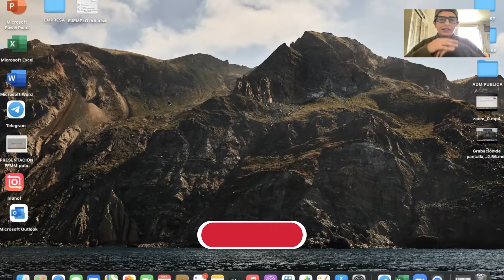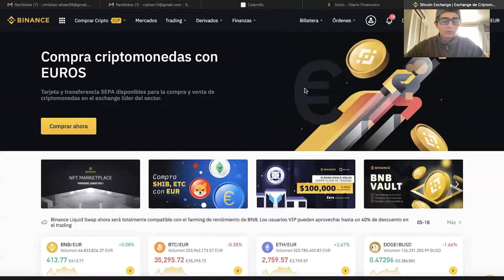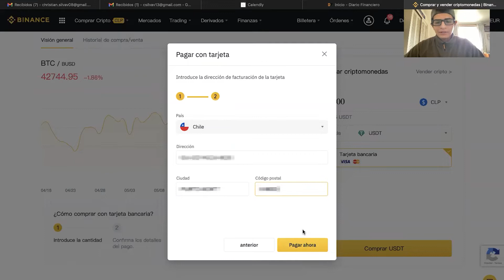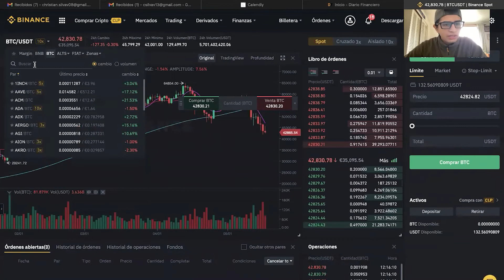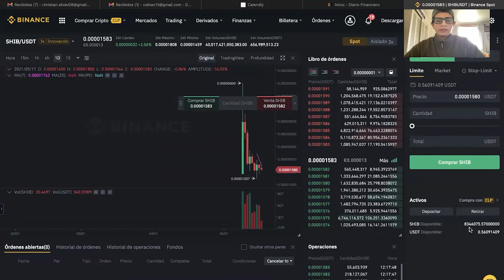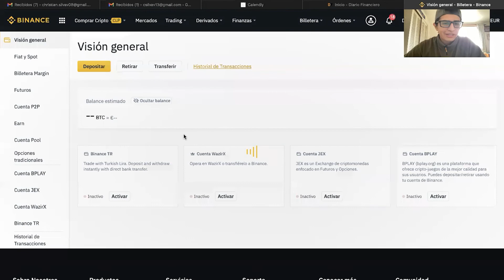COMO COMPRAR SHIBA🤑 POR BINANCE🤯 (💯% REAL Y COMPROBADO ✅) !!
La criptomoneda del momento que esta dando qué hablar !! ‼️
Hola chicos! En este video me he querido hacer una guia paso a paso de como comprar crypto en Binance, con el paso a paso y todo lo que tienes que hacer para poder comenzar a comprar cryptomonedas. Espero les guste y muchas gracias por los likes, suscriptores y sus comentarios.

A decir verdad no es para nada complicado, intente explicar lo más sencillo posible, solo debes contar con tarjeta de crédito. Si no tienes tarjeta de crédito, déjamelo en los comentarios y te haré otro video sobre cómo comprar en BINANCE sin tarjeta de crédito💳 !

Aprenderemos como comprar y vender criptomoedas por la plataforma Binance, primero en dolares y luego cambiandolos por Bitcoin Cash para finalmente pasarlos a Shiba Inu.